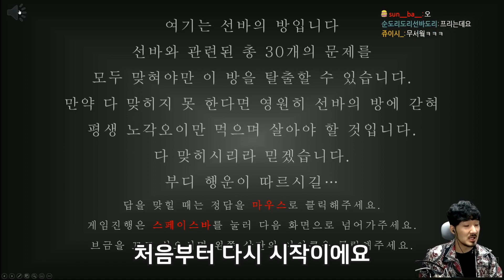꺼내줘요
아 진짜 여기서 꺼내줘요